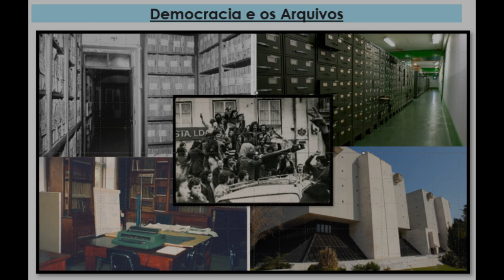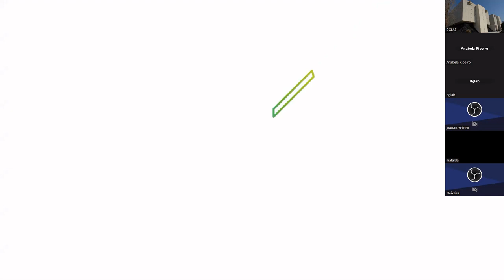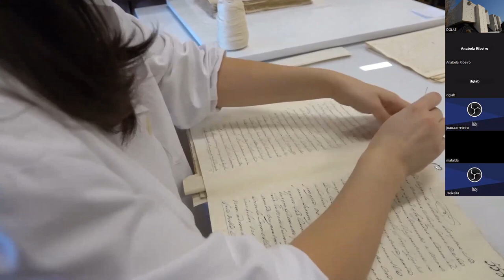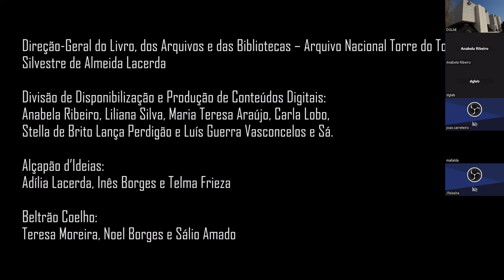Os desafios da intervenção na documentação do Mosteiro de São Dinis de Odivelas - Anabela Ribeiro